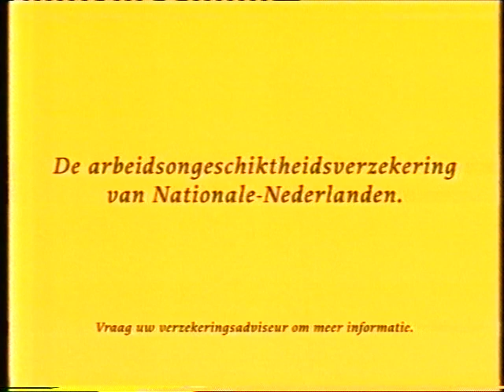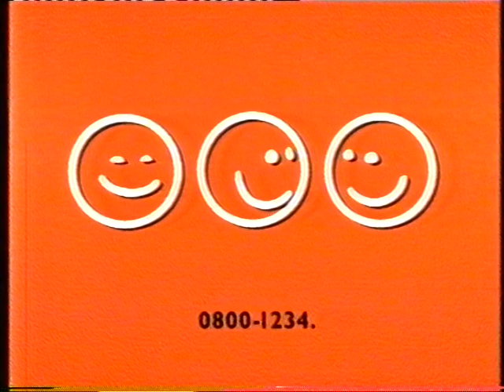STER 12-12-1998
STER-reclame: Loeki de Leeuw / Nationale-Nederlanden arbeidsongeschiktheidverzekering / Nestlé desserts (1) / TNT Global Express, Logistics & Mail (1) / blauw hondje? / Nestlé desserts (2) / TNT (2) / Loeki de Leeuw